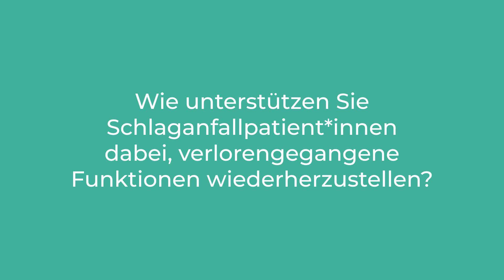Ergotherapie nach Schlaganfall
Nach einer Hirnblutung im Mai 2021 kann Thomas P. seine linke Armseite nicht benutzen. Bei der Befundaufnahme im Februar 2023 stellte das interdisziplinäre Team der MEDICLIN Klinik am Rennsteig in Bad Tabarz fest, dass es noch Funktionen in seinem linken Arm gibt, speziell auch leichte Funktionsansätze in der Hand. Welche verlorengegangenen Funktionen er bei Ergotherapeutin Eileen Leditschke Schritt-für-Schritt wieder erlernt zeigt dieses Video. Sie sagt: Am wichtigsten ist es, die Selbständigkeit im Alltag wiederherzustellen. Beim Frühstücks- und Haushaltstraining kann ihr Patient Thomas P. die Haltefunktion der Hand weiter steigern. Das Ziel ist, die Haltefunktion der Hand weiter zu schulen, damit zum Beispiel Abwaschen und Abtrocknen wieder beidhändig möglich ist.